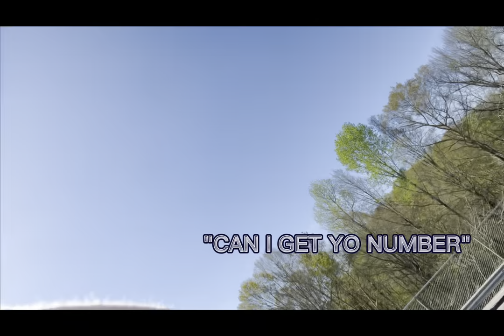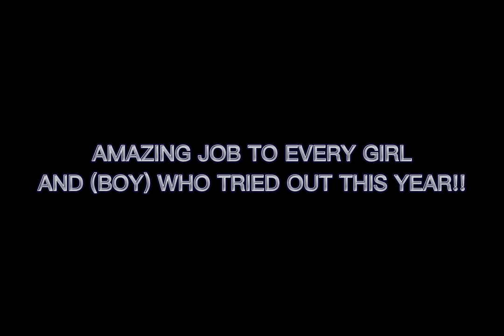2023-2024 CHEER TRYOUTS | LAST TRYOUTS (SENIOR YEAR)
Hey guys!! In today's video, you all will be watching a week of me and my friends (and upcoming cheerleaders) try out for the 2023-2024 school year.  This is actually my senior year cheering and I am so excited and ready for this last adventure.  I hope you all enjoy!! Love y'all.